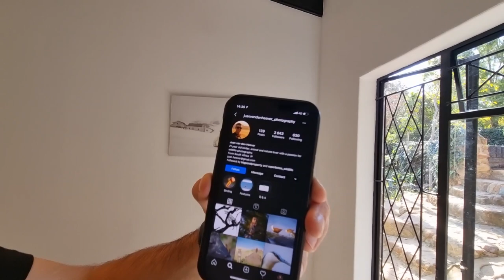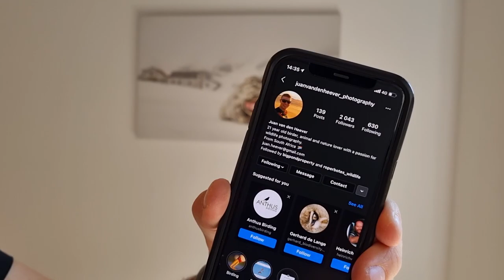Episode 10 || Full Reveal Of House Levels (Season Finale)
In this video we show you the full finished product of house levels. We also show how we prepare for a show house and how we get offers to purchase on opening night.

Bigpond is currently the biggest flipper in Gauteng and possibly South Africa.  We aim to show the world what we do and our daily lives.

In future videos we will give you more info on where our name came from and what our goals are with regards to our business.

If you want to sell a house to us; reach out via Facebook, Instagram, the contact form on our website or by contacting Hennie(His cell nr is on the bigpondproperty.co.za)

THANKS FOR SPENDING YOUR TIME BY WATCHING THIS VIDEO.